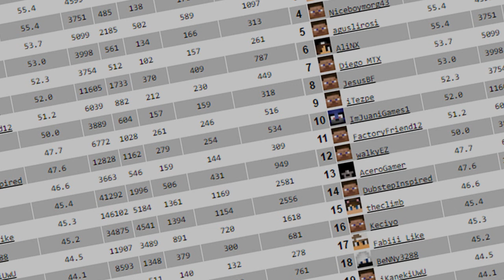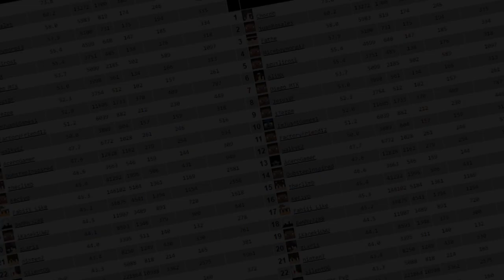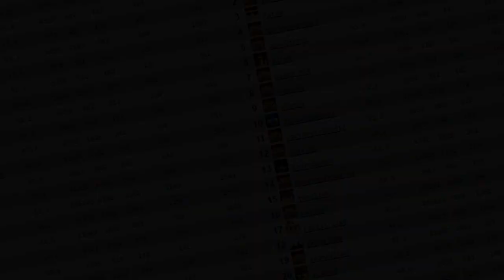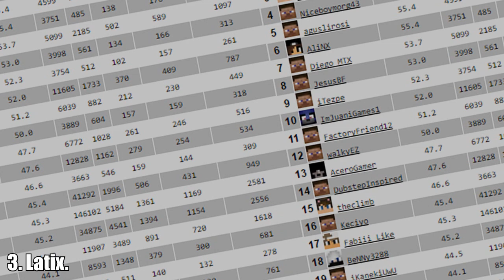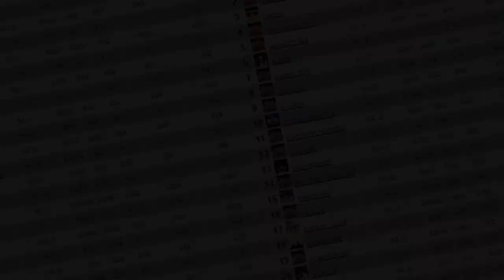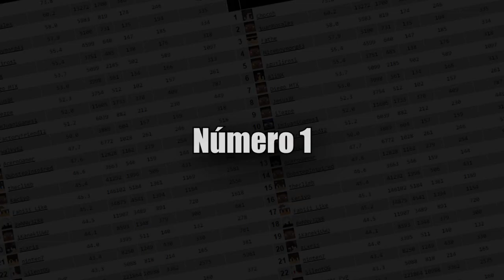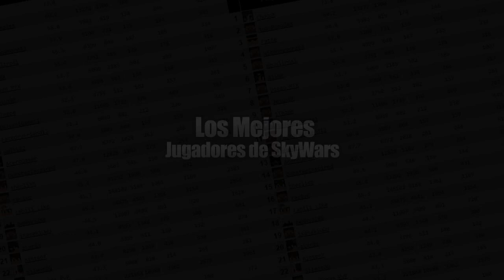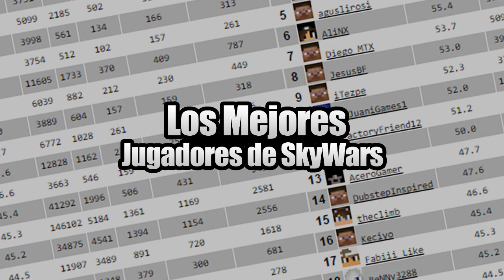TOP 7: ¡LOS MEJORES JUGADORES DE SKYWARS! | CRAFTREALMS.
►- - - - - - - - - - - - - - - DESCRIPCIÓN - - - - - - - - - - - - - - - - - - -◄

Hola Chicos, el día de hoy les traigo mi Primer TOP, es el primer TOP, espero que les guste y lo apoyen Muchísimo. :D

Personas que pudieron estar en el TOP:

☀️JuaniGames1
☀️MCProGamer
☀️CoronaGamer
☀️negrin2323
☀️Uzumaki111_YT

►- - - - - - - - - - - - - - - INFORMACIÓN - - - - - - - - - - - - - - - - - - -◄

✺País: México, D.F.
✺Edad: 16 años.
✵IP de Mi Servidor: Play.Fruitcraft.Online

►- - - - - - - - - - - - - - - - GRABACIÓN - - - - - - - - - - - - - - - - - - - -◄

✺Hora de Grabación: 1:00 am - 5:00 am (Normalmente.)
✺Programa de Grabación: Action!

►- - - - - - - - - - - - - - - - - - EDICIÓN - - - - - - - - - - - - - - - - - - - - -◄

✺Hora de Edición: 3:00 am - 7:00 am (Normalmente.)
✺Programa de Edición: Sony Vegas Pro 13.
✺Tiempo de Edición: De 1 Hora - 3 Horas.
✺Tiempo de Renderización: De 1 Hora - 3 Horas.

►- - - - - - - - - - - - - - - - MINECRAFT - - - - - - - - - - - - - - - - - - - -◄

✺Sensibilidad:
✺FOV:
            ✵SkyWars: 95.
            ✵PvP: 68.
            ✵Otras Modalidades: 77.

►- - - - - - - - - - - - - - - COMPUTADORA - - - - - - - - - - - - - - - - - -◄

✺Procesador: AMD A10-4655M APU with Radeon(tm) HD Graphics 2.00 Ghz

✺Memoria RAM: 12 GB.

✺Audífonos: Logitech H390

✺Mouse:
           ✵CORSAIR, KATAR.
           ✵DPI: 8,000.

✺Teclado:
           ✵Por el Momento el de mi Lap Top. xD

(Donaciones Voluntarias.)